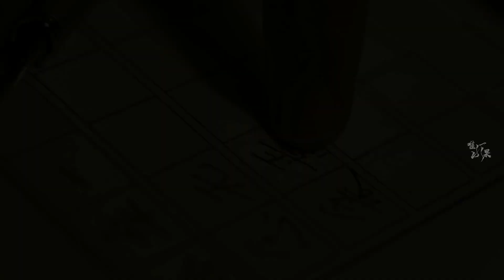紧握的两只手怎么会舍得再放开